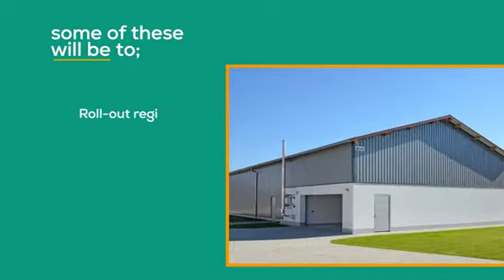OWC's Intervention to transform the rural economy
It includes programs and projects to boost agricultural production and productivity, community based value addition, agricultural finance, marketing  etc and improve other all areas of the value chain.